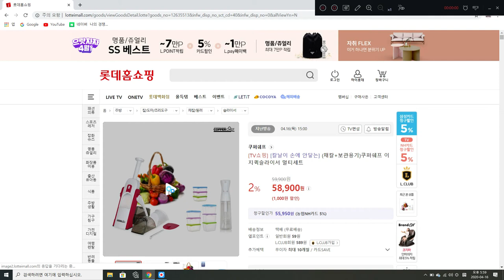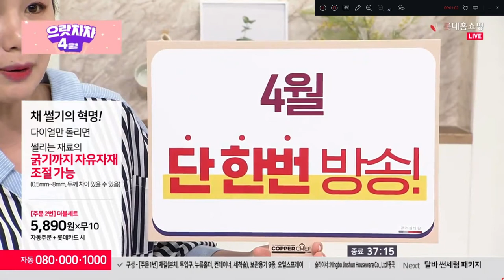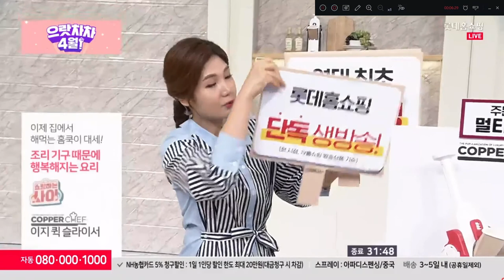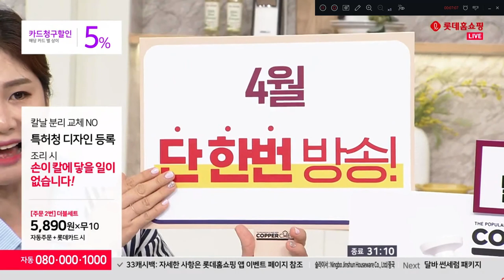[쇼호스트이창훈 홈쇼핑 방송일기][Bon Appel][본에펠]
App.